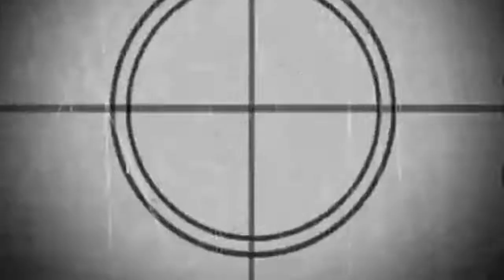in3click.tv presenta "Gli Intreccio"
Mitico gruppo della Costa Sud Ovest Sarda, fanno musica dal lontano 1982.